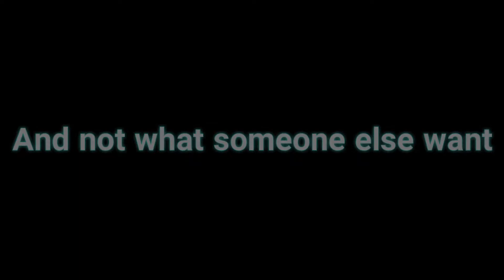ZIKRO SEASON 2 COMING SOON